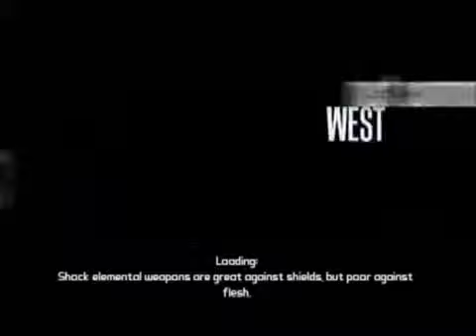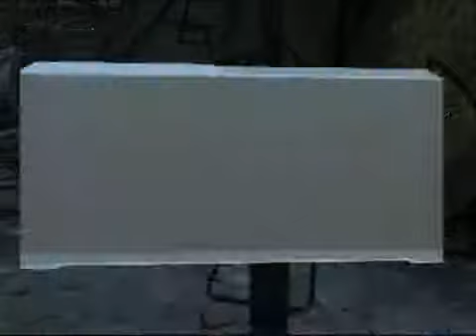Lets Play Together Borderlands 77 Jaynis Kobb boss battle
At least the start of it. Hello folks welcome to the first ever four person LP of Borderlands. I hope you all enjoy it. Im Zack from Oregon, playing as Lilith the Siren, and with me I also.

borderlands boss jaynis kobb

We defeat Jaynis Kobb.

Part 1 of a random series of killing bosses in Borderlands!

Hello folks welcome to the first ever four person LP of Borderlands. I hope you all enjoy it. Im Zack from Oregon, playing as Lilith the Siren, and with me I also have Stein Erik from Norway.